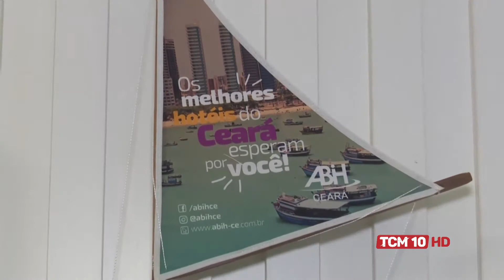TCM Notícia - Viagens regionais continuam em alta